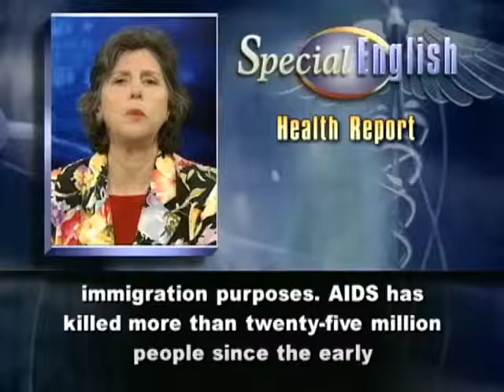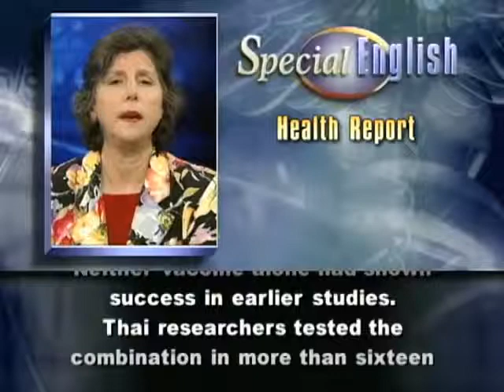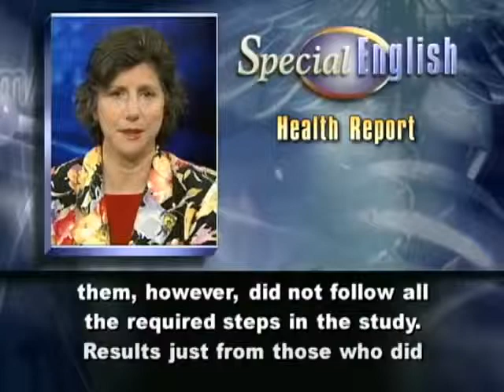US to End HIV Travel Ban in January